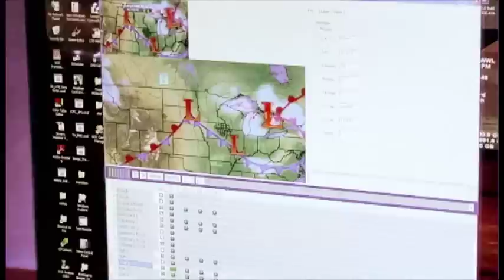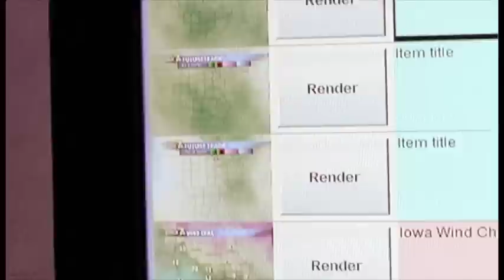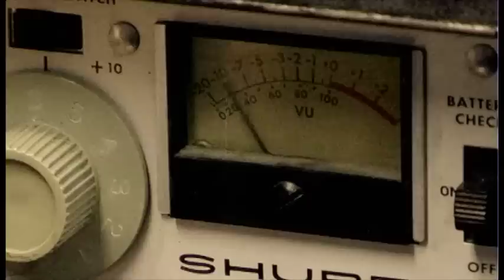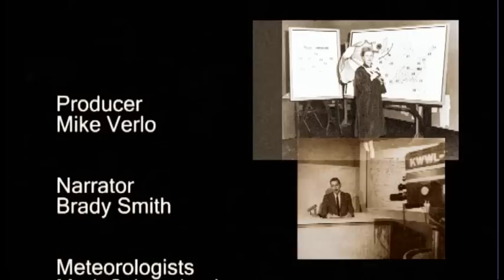A Day in the Life of a Meteorologist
What it's like to be a television forecaster for KWWL in Waterloo, Iowa